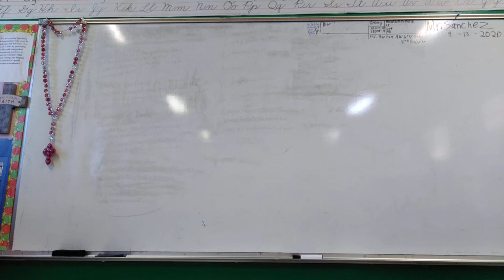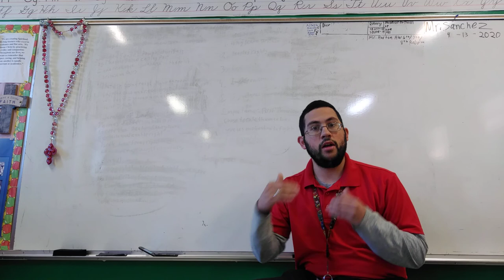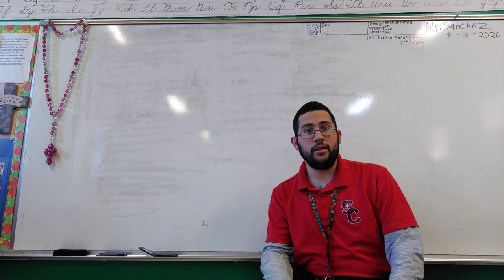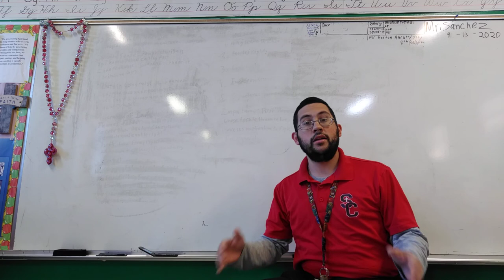Truly His Body and Blood Part 1